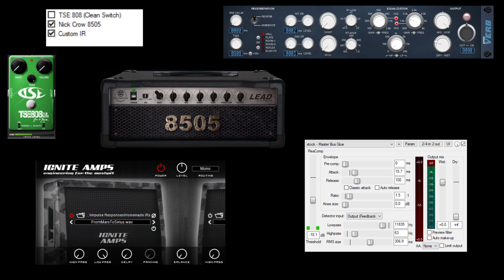From Mars to Sirius Tone with Free VSTs! (Custom Gojira IR)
Howdy y'all, it's been a good while since I've posted here!

As you guys may know, I'm a huge fan of Gojira, and especially their album From Mars to Sirius (even though all of their records are fantastic in every way). Not only do the songs blow my mind, but the production and guitar tone are both equally killer, and although some people hate the production of the album, I wouldn't want to hear it any other way. Thus, ever since I first heard the album I've always been on the search for their tones. My solution was to simply make my own impulse response.

Upon doing tons of research, I conclude that they used a Jackson Soloist with a Seymour Duncan JB in the bridge, 59 in the neck for the few parts that use it; that runs directly into a Peavey 5150 (not EVH since that amp didn't exist until 2008, on The Way of All Flesh). The 5150 powered a Marshall 1960 cab with Celestion G12T-75 speakers (easily my favorite speaker which made it easy for me to identify), and it was miced up with a Shure SM7; the sound has a similar grindy thing going on that Metallica's Ride the Lightning had, and after messing around with the Line 6 Helix demo it confirmed my suspicions on the speaker and mic. My only problem? All (or at least most) of this gear is really expensive, and there's no way I could drive a 120-watt tube head into usable volumes in an apartment full of third-shifters, so I found a great way to make impulse responses using Voxengo plugins; the video I watched was made by Bestplugins if you're interested (all resources mentioned will be further in the description).

My guitar is a Schecter C1 SGR with all the stock hardware. The interface is a Focusrite Scarlett Solo, on the "instrument" input setting with the gain set to about 2.5/3 out of 10. That runs into Reaper, where I have some free VSTs that you can find in the Dropbox below.

The settings on the TSE 808 Tube Screamer copy aren't meant to boost the amp; the original tone was more "fuzzy" than tight like you'd expect from a metal band. Instead, I used the pedal with the lowest possible volume setting and maxed-out tone to get the slightly dirty but still relatively clean tones heard in parts of the album. Most of the time, the pedal is off to achieve the distortion tone.

Lastly, I added some reverb (Variety of Sound's epicVerb plugin) on the master track since it definitely sounds like the original record was made in a concert hall. It could have been, since they produced the album themselves.

If you need more clarification on settings, I've included pictures of what settings I used on which plugins.

-Kam

Dropbox with everything! (I know I misspelled the folder name but you get the idea)